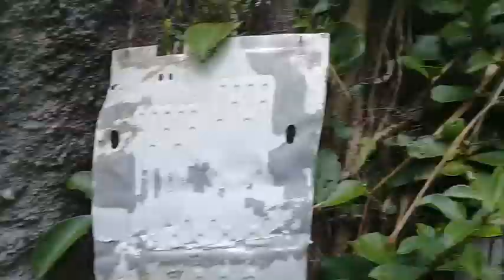seu Valdivio mostrando as coisas do Sítio